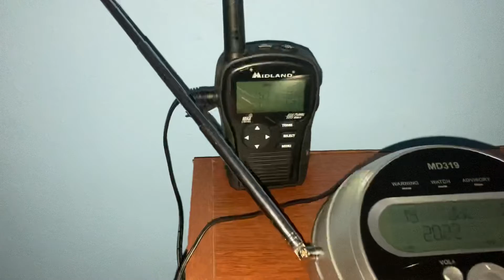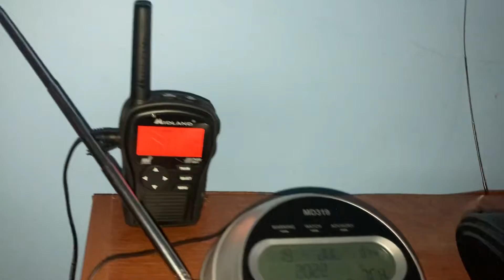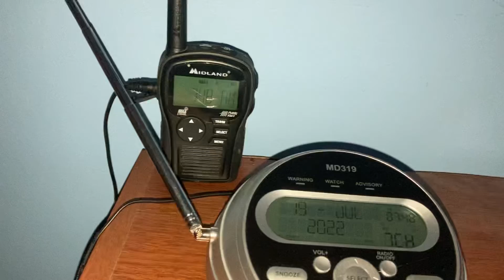Midland HH54s Birthday